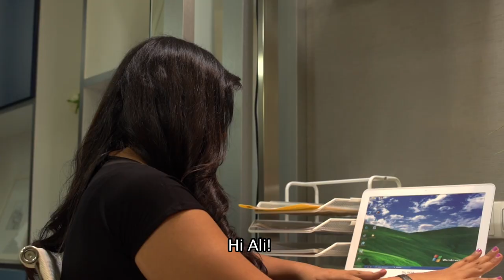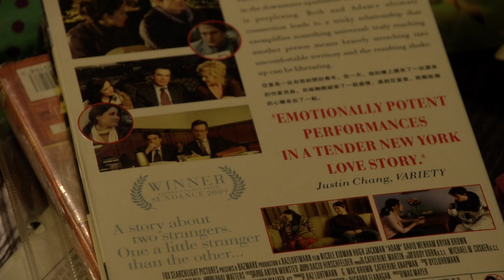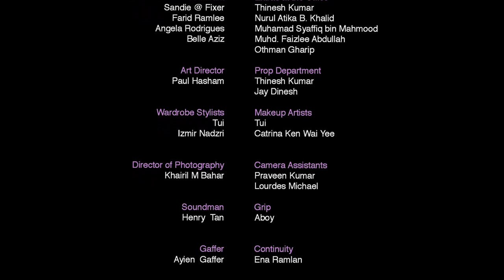Love Story - Written and Directed by Shamaine Othman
Written and Directed for Ikal Mayang 2013, produced by Garang Pictures and Big Eyes Entertainment.

Ali who has had a string of bad first dates turns to her favourite rom-coms to inspire her for a date with her long time office crush, Noah.

Starring:
Shamaine Othman
Michael Chen
Gowri Paary
Abdul Qahar Aqilah
Tuan Faisal

Guest starring:
Ezra Zaid
Aidan Salman
Khairil M. Bahar

DOP: Khairil M. Bahar
Editor: Akash
Writer: Shamaine Othman
Director: Shamaine Othman
Producer : Angela Rodrigues